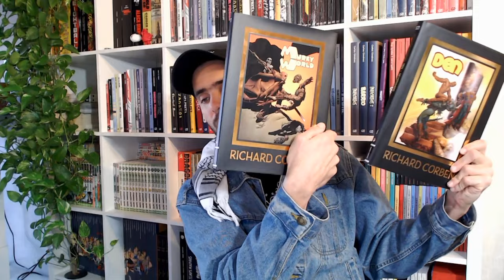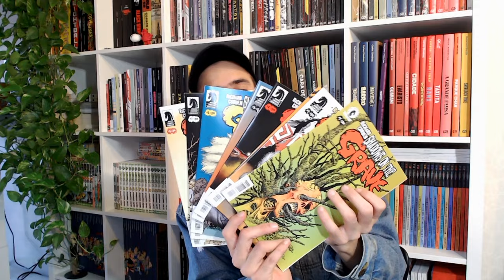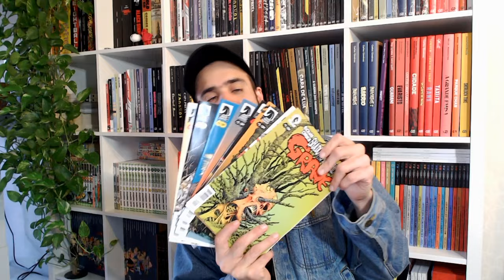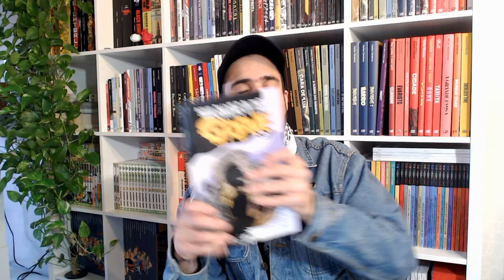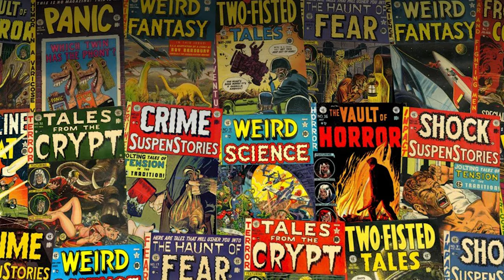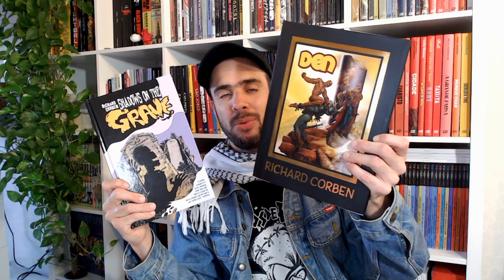O MESTRE DO HORROR VOLTA AO BRASIL! RICHARD CORBEN NA CZ!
No vídeo de hoje, falamos tudo sobre o próximo lançamento da editora Comix Zone: SANGUE REAL, do aclamado autor Alejandro Jodorowsky com arte de Dongzi Liu.

Sinopse: Richard Corben é amplamente celebrado por suas obras de fantasia publicadas na icônica revista Heavy Metal. Seu talento e dedicação o consagraram com uma honrosa inclusão no Hall da Fama do Prêmio Will Eisner em 2012, além de conquistar o prestigioso Grand Prix de Angoulême em 2018. Agora, o autor está de volta com Sombras da Morte, coletânea que reúne mais de 20 contos de terror, apresentados em seu estilo inconfundível. Com esta obra, Corben presta uma sincera homenagem às cultuadas revistas de horror da EC Comics e Warren Publishing, que deixaram uma marca indelével nas décadas de 1950 e 1960 e influenciaram toda uma geração de artistas. Este volume também traz a épica saga de Denaeus, um herói inspirado na mitologia e nas antigas tragédias gregas, seguindo a tradição de Den, uma das mais notáveis criações do autor. A edição tem acabamento de luxo, com capa dura, 272 páginas em preto e branco, e um caderno de 16 páginas em cores, impresso em papel offset de alta gramatura.